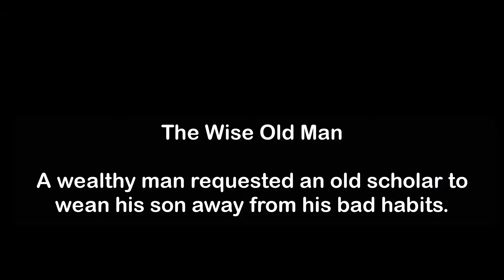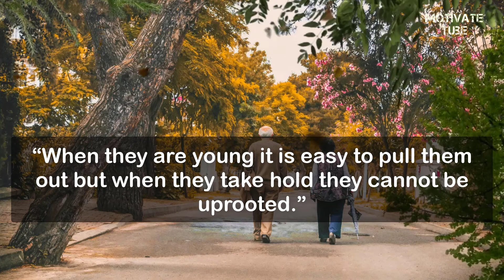The Wise Old Man | Intrinsic Motivational Story | Motivate Tube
Check out the RETURN of The Wise Old Man the amazing Stone Story About Life Intrinsic Motivation

This is a motivational story that hopefully will inspire around motivation in your life. This video is a heart touching real life true story. This story lasts a moment emotional, heart touching story. This video is a true real life story.

Hopefully, this video will inspire you and increase the inspiration for ways, turn your life around motivation.

What do we learn in this video?
▶ how to stay motivated
▶ Short stories about falling
▶ Beautiful stories
▶ Forever in my heart
▶ A Motivational Story about life
▶ Very heart touching true story